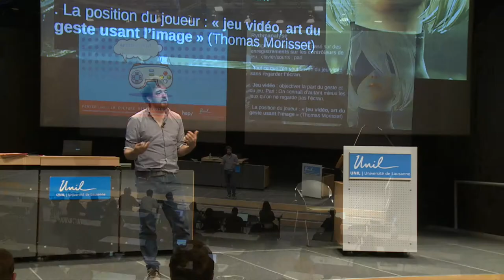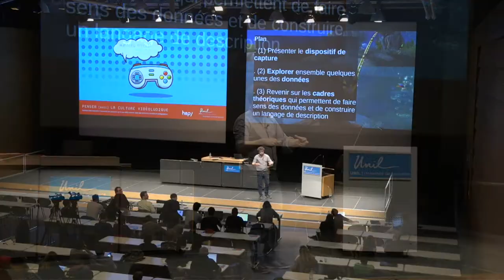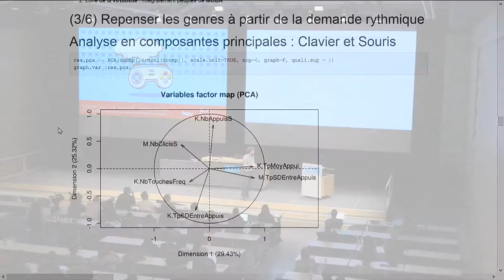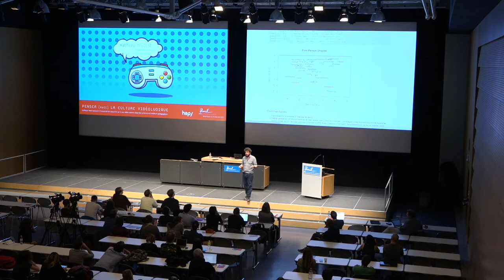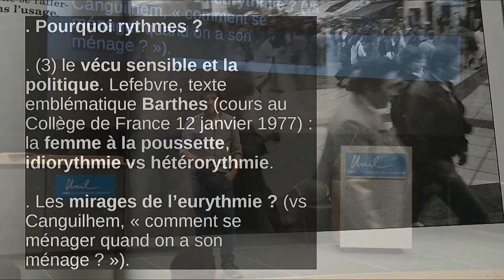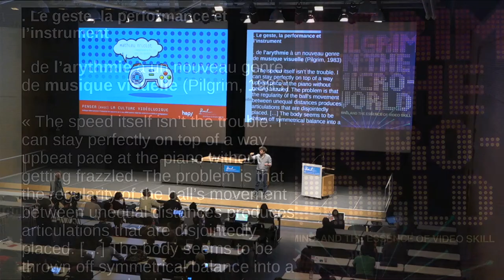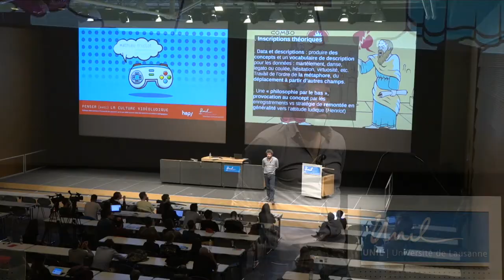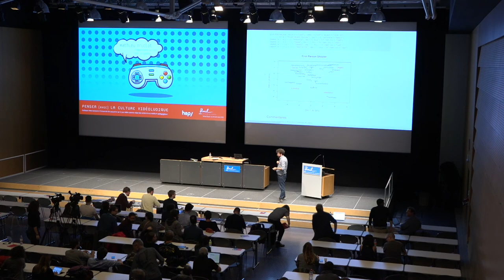UNIL | Culture Videoludique | Mathieu Triclot | Comprendre le jeu par le geste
UNIL | Culture Videoludique | Mathieu Triclot | Comprendre le jeu par le geste : essais de rythmanalyse

Conférence de Mathieu Triclot,  maître de conférences en philosophie à l’université de technologie de Belfort-Montbéliard, dans le cadre du colloque "Penser (avec) la culture vidéoludique", Université de Lausanne, 9 octobre 2017. Présentation par David Javet, UNIL.

Peut-on étudier les jeux vidéo par les gestes des joueurs ? Que peut-on comprendre des jeux, en faisant temporairement l’économie de l’image, pour se focaliser sur la part motrice et rythmique de l’expérience ? Cette communication présentera les résultats d’un programme de recherche fondé sur un large corpus d’enregistrements des entrées sur les contrôleurs produites lors de sessions de jeux. La fonction première de cette étude consiste à faire apparaître une strate esthétique et sensorielle de l’expérience vidéoludique liée à l’engagement du corps jouant, à l’habileté manuelle, aux rapports de vitesse et aux affects qui les accompagnent.
Cette recherche s’inscrit dans une tradition ancienne en sciences sociales d’analyse des rythmes (Bachelard, Mauss, Leroi-Gourhan, Barthes, Lefebvre, Meschonnic, Schmitt…). Elle permet d’obtenir des résultats à plusieurs niveaux : (1) pour la classification des jeux en fonction de leurs exigences motrices, (2) pour l’étude de sous-corpus spécialisés, comme les genres ou les séries de jeux, sur lesquelles des différences significatives peuvent être découvertes, (3) pour la comparaison entre les joueurs et l’analyse des dynamiques d’apprentissage, (4) pour l’étude esthétique des variations rythmiques au sein de jeux ou de sessions particulières. L’analyse de ces données ouvre vers un ensemble de questions théoriques quant au statut esthétique des jeux, entre art de l’image et performance (Goodman), à la relation entre la manette et l’instrument de musique (Sudnow, Sève) ou plus généralement l’objectivation de la part infra-langagière de l’expérience ludique (Bellour).